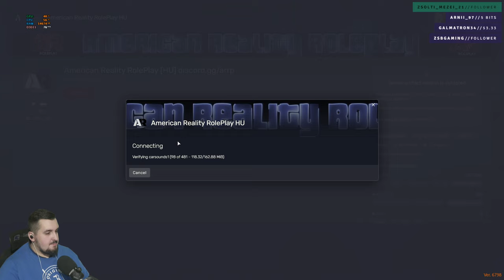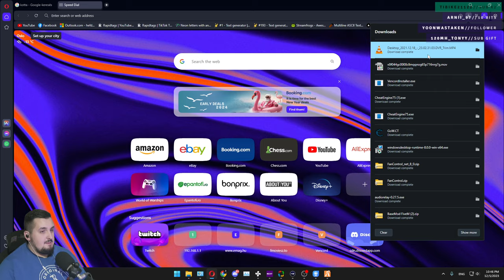S2 - E11 Pal Street Boys Adventures !